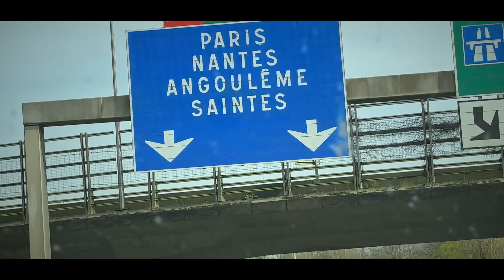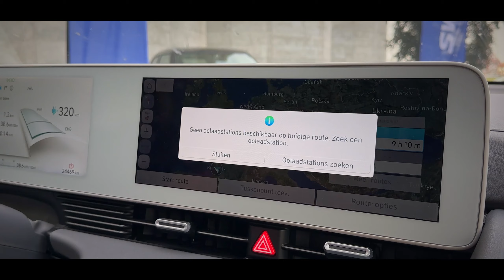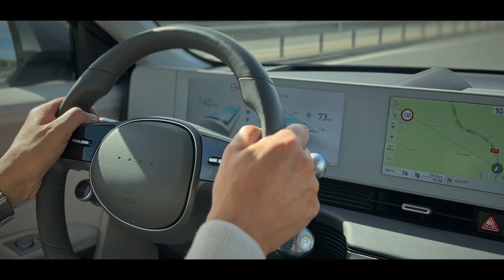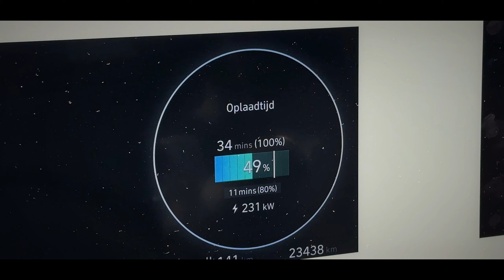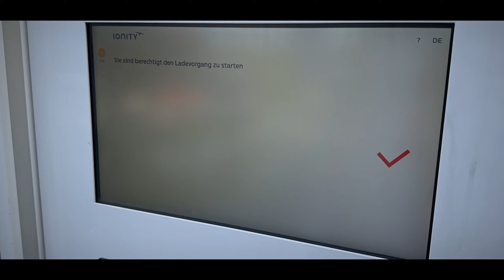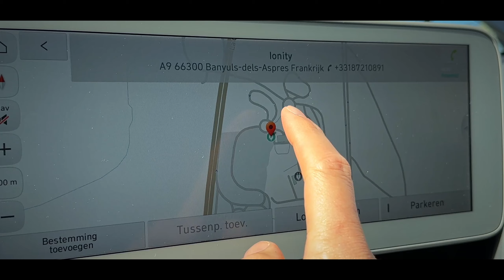De tijdwinst van 800V | Naar Barcelona in de Hyundai IONIQ 5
Wellicht hebben jullie eind vorig jaar mijn video gezien waarin ik in de destijds net vernieuwde Volvo XC40 naar Barcelona ben gereden. Onder nagenoeg dezelfde omstandigheden deed ik deze reis onlangs opnieuw, zij het ditmaal in een Hyundai IONIQ 5. Het verschil?